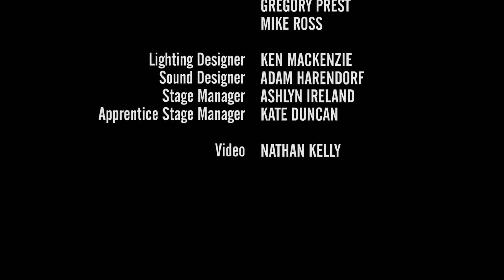Alligator Pie - Trailer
Alligator Pie, an original Soulpepper production, brings the celebrated children's poems of Canada's Father Goose, Dennis Lee, to vibrant theatrical life. Soulpepper's creation ensemble fills the stage with music, invention and Lee's delicious imagination.